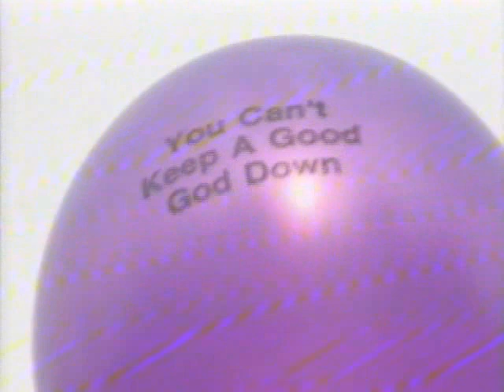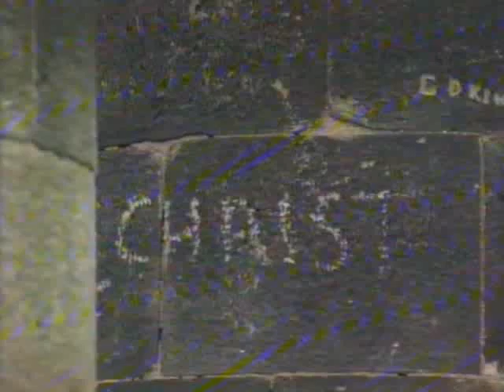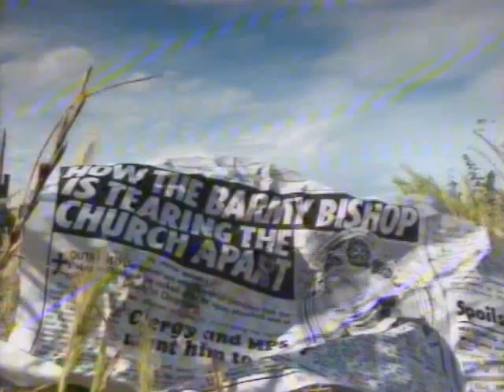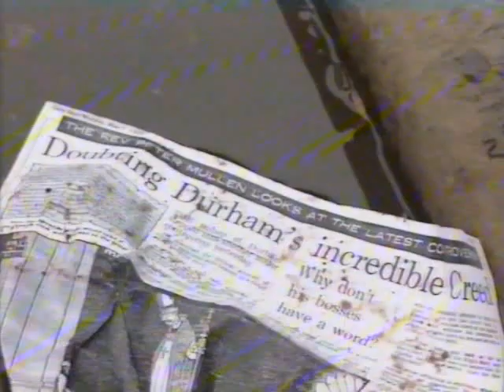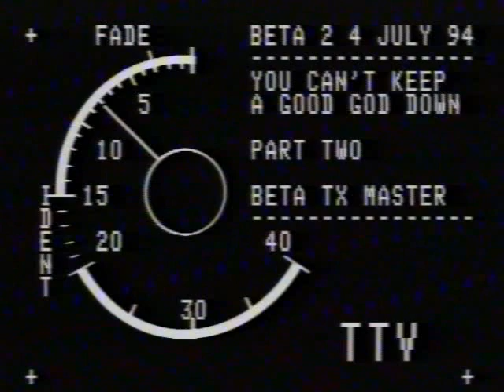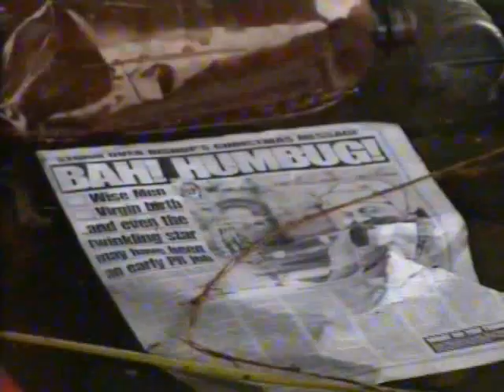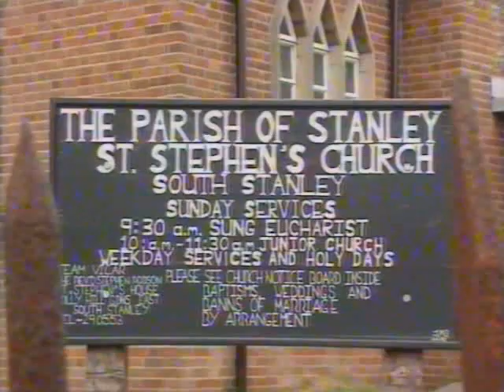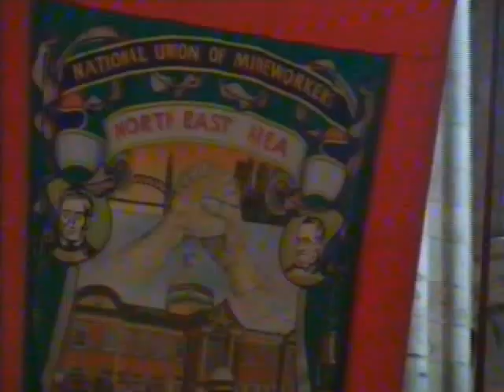You Can't Keep a Good God Down - Retirement of David Jenkins, Bishop of Durham, 1994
Margaret Thatcher appointed the Bishop of Durham, but the Rt. Rev David Jenkins will be remembered as a thorn in Tory sides.

This film, transmitted on ITV Yorkshire Tyne Tees Television in the month of his retirement, profiles a man described as both a heretic and a prophet.